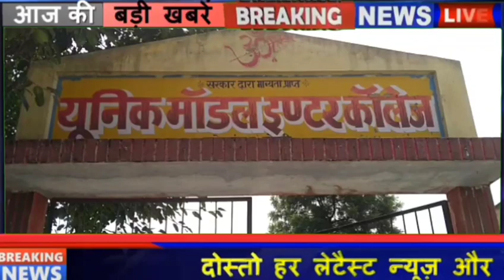बरेली / फतेहगंज पश्चिमी यूनिक माडल इन्टर कालेज में हुई चोरी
*बरेली / फतेहगंज पश्चिमी यूनिक माडल इन्टर कालेज में  हुई  चोरी   एक  घटना खुली नहीं चोरों ने दूसरी घटना को दिया अंजाम, नगर में चोर घूम रहे हैं बेखौफ पुलिस का नहीं कोई डर*

फतेहगंज पश्चिमी में 3 व 4 जुलाई की रात मोहल्ला भोले नगर निवासी ट्रांसपोर्टर गोविंद कुमार गुप्ता के घर हुई 20 लाख की लूट का खुलासा अभी पुलिस कर ना सकी है।

*क्षेत्र में बेखौफ होकर घूम रहे चोरों ने पुलिस को खुली चुनौती देते हुए यूनिट मॉडल इंटर कॉलेज को बनाया निशाना लाखों के माल पर किया हाथ साफ*

यूनिक मॉडल इंटर कॉलेज के प्रबंधक रमन जयसवाल ने बताया कि बीती रात अज्ञात चोरों ने कालेज में अंदर घुसकर ऑफिस मैं लगे बैटरी इनवर्टर और सीसी कैमरे की टी वी आर, एल ई डी सहित साइलेंट जनरेटर में लगा बैटरा और एक दूसरे जनरेटर के अल्टीनेटर को खोलकर उसमें लगा कॉपर का तार निकाल कर अज्ञात चोर कालेज में पीछे साईड में लगे गेट पर लगा ताले को काट कर फरार हो गए।

कालेज के प्रबंधक रमन जयसवाल ने चोरी की सूचना थाना पुलिस को दी।

*मौके पर पहुंचे क्राइम स्पेक्टर राजवीर सिंह के साथ चौकी प्रभारी सतेंद्र सिंह मय फोर्स के कालेज पहुंचे और जांच कर अज्ञात चोरों की तलाश करने में जुटी थाना पुलिस*